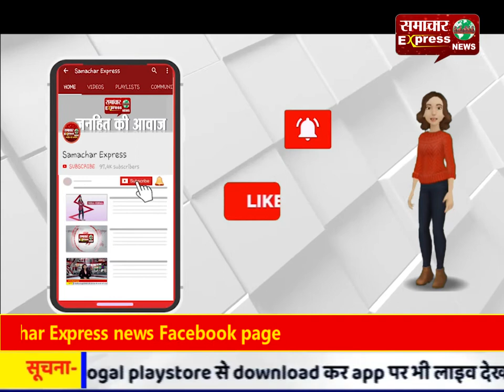दो वर्ष बाद भी ग्रामीण मजदूरों को नहीं मिला रोजगार गारंटी का पैसा